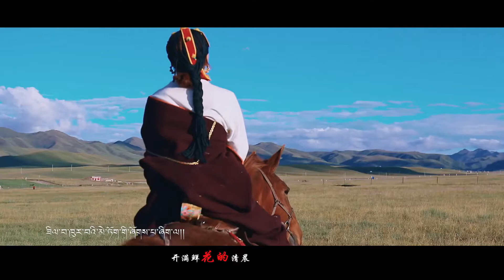NEW TIBETAN SONG 2021 | JAMPA TSERING DRUKMO KHAR | རྡོ་གོར་མོར་བྲིས་བའི་ཨ་ཡིག | TIBETAN LYRICS | HD